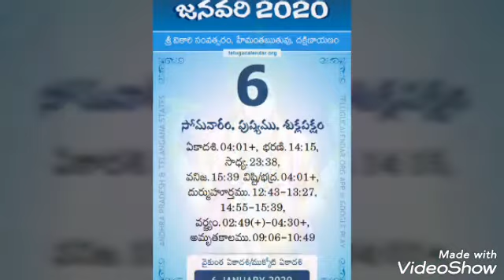ముక్కోటి ఏకాదశి రోజు పూజ ఎలా చేయాలి// నైవేద్యం ఏం చేయాలి// రేపే వైకుంఠ ఏకాదశి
Hai friends
Iam Manasa